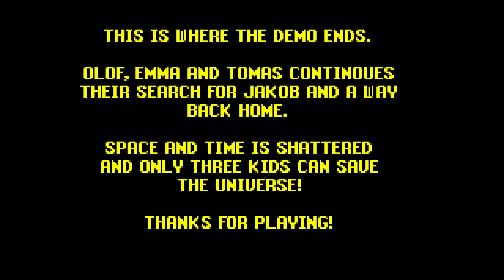Dazed in Space - Stranger Things meets Mother in this Wonderfully Weird 80's Sci-Fi Adventure!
Dazed in Space - Stranger Things meets Mother/EarthBound in this Fantastic Sci-Fi Adventure!